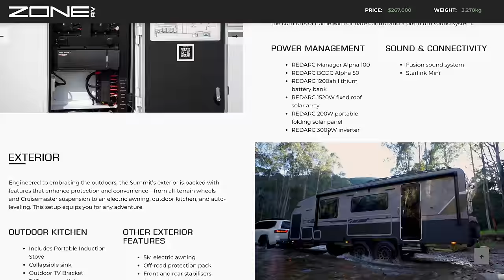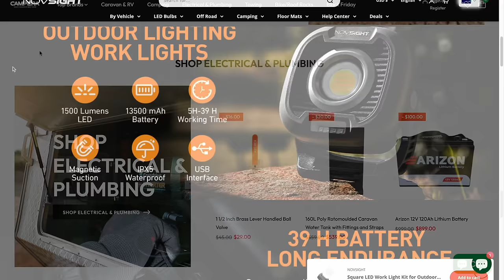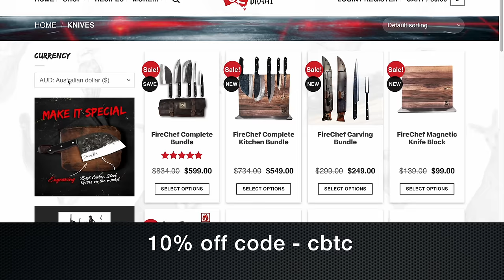Zone RV Summit - Does it tick all the boxes?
In this episode we celebrate our channel with over a million views and we take a quick look Zone RV's New Summit - top of the range in quality,  inclusions, size and top of the range in price. Let's see if it ticks all the boxes.

The "Must Watch Weight Video" referred to in the video, with car option discussion for heavy vans, can be viewed here, well worth the watch

You can grab a bargain right here!

Oz Braai - the place for all your camp cooking Briars, Assessory items, and the amazing range of Fire Chef knives.

Rent our Caravan

Our Zone Base is for hire through On Point Caravan Hire

We love staying at

Greenmans on the Hawkesbury Caravan Park when we can, a great place to hang out for a break

Keep your van smelling fresh

Eating Out

You can do this by buying us a coffee, Cheers!

EPISODES

Episode 11 - 5 Must Do Tips - Is you

ON TOUR